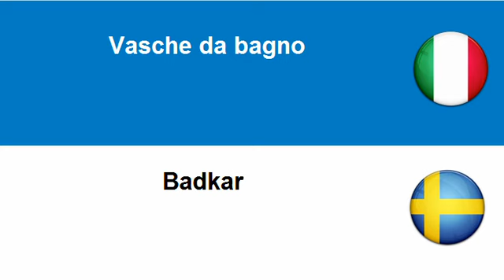Imparare lo Svedese = Articoli sanitari